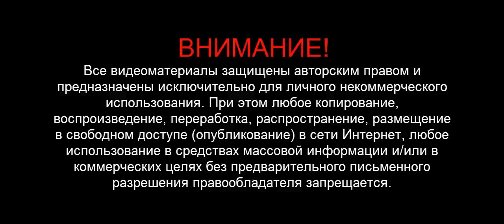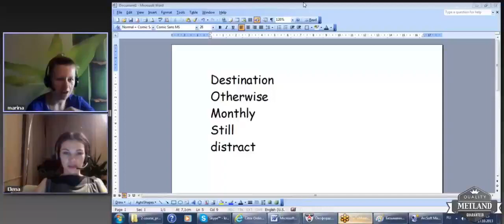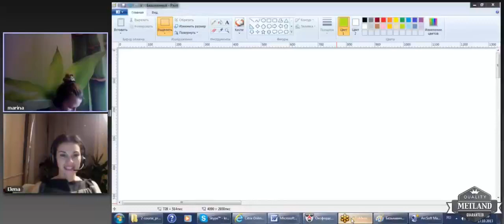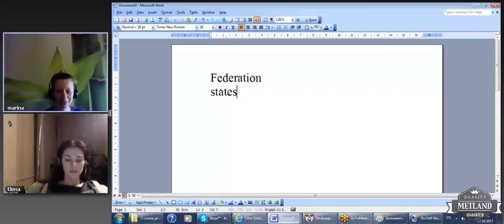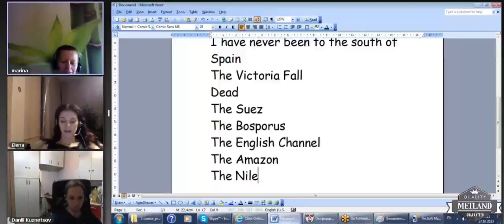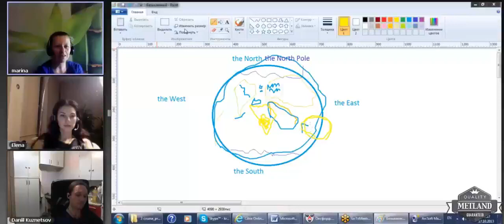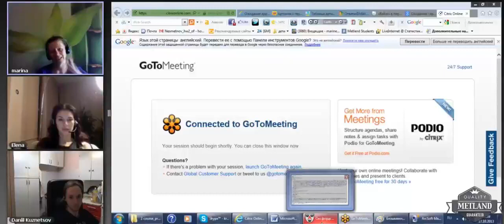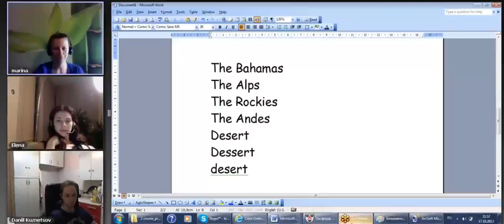Учим Английский язык 👨‍🎓👩‍🎓 2-й курс Pre-Intermediate 🟡 урок 13